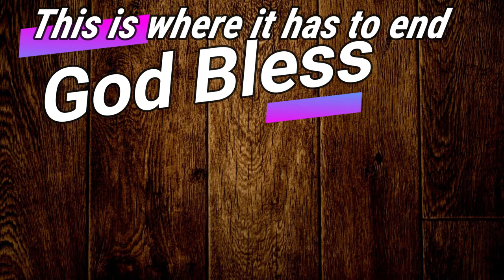I LOST A GIANT!!!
Fishing2Day My Instagram:@Joshuafishing.

The following is the gear I use to make the videos:

The editing computer is a dell inspiron15 3000

The action camera is a gopro hero 4 black

The batteries I use for the action camera

I use both my phone

And this camera as my intro outro/b role cameras:

The editing software I use is filmora 9 one time payment
WARNING it is free but it has a giant water mark with the free version!!!

The sd card

(The editing headphones

Wireless headphones

Wired headphones

My go to line:〰️

Fluorocarbon